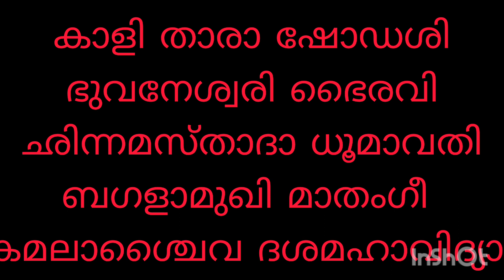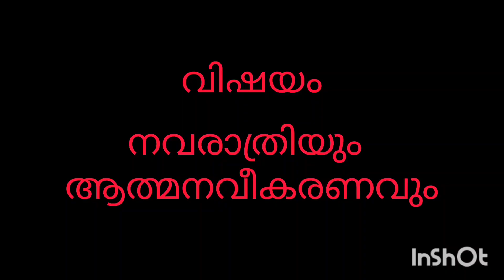അരയാല ശ്രീകൃഷ്ണ - ഭഗവതി ക്ഷേത്രം പ്രഭാഷണം Part-1 ( നവരാത്രിയും ആത്മ നവീകരണവും )